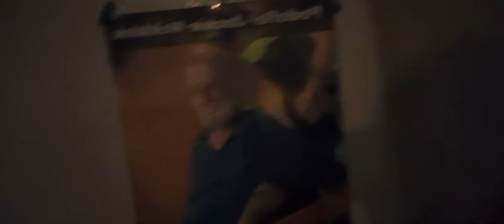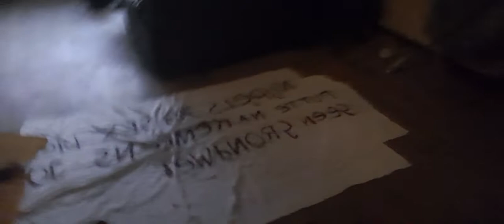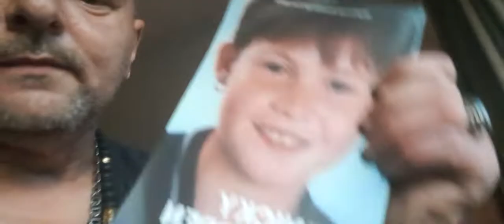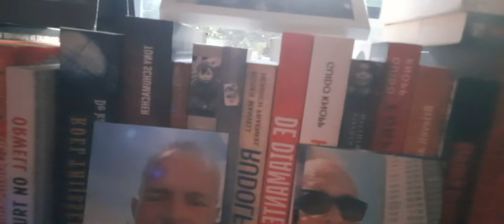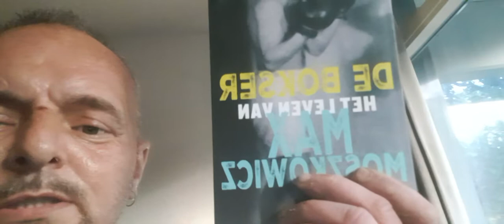Uncle Ron is still alive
up-date vandaag was een vrouw hier voor te poetsen maar ik heb die weggooier al 5.wkn niet meer gezien dus ik he. ezegt hoe het zit.